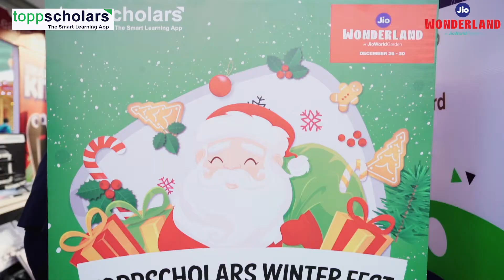Toppscholars | Jio Wonderland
You learn, when it's fun. With a super-easy user interface, the Smart Learning App from Toppscholars makes learning easy, engaging and effective for everyone.
Here's a sneak-peek into their booth at JioWonderland